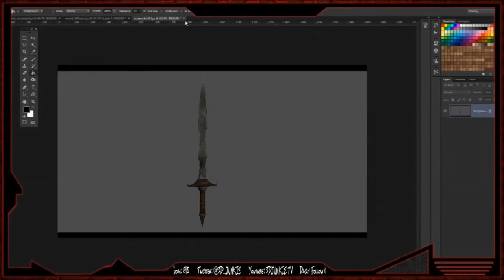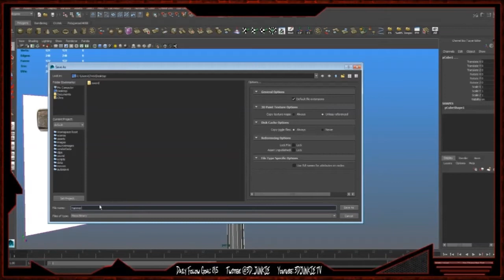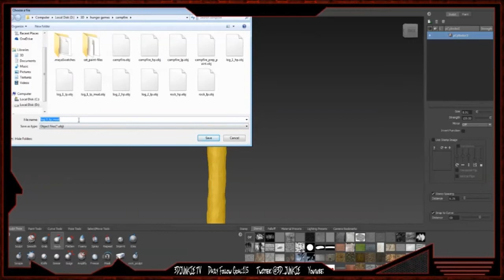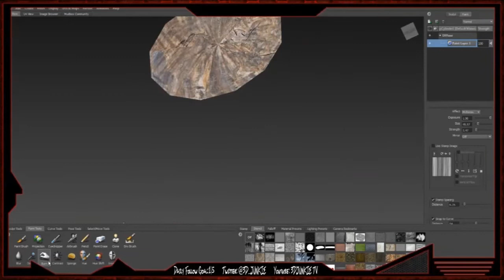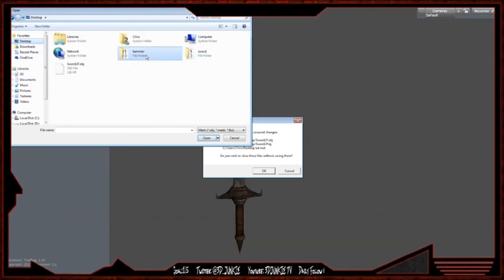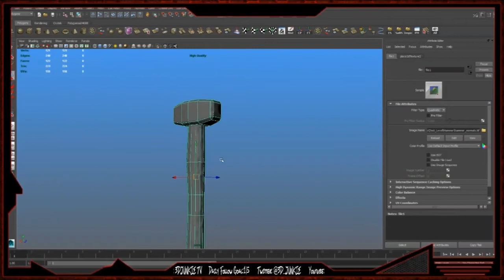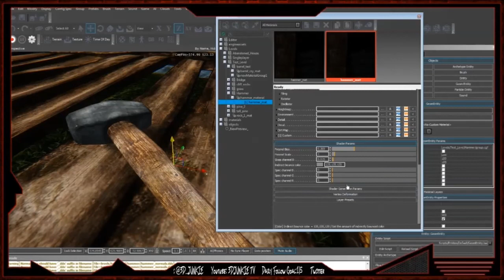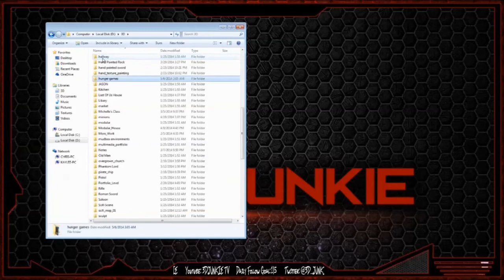Game Prop Creation Tutorial (Hammer)